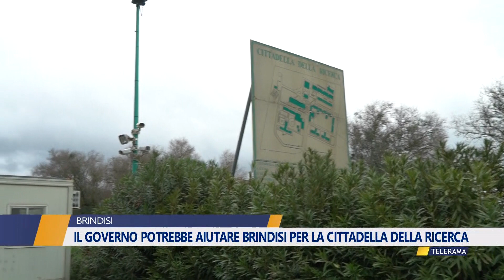IL GOVERNO POTREBBE AIUTARE BRINDISI PER LA CITTADELLA DELLA RICERCA